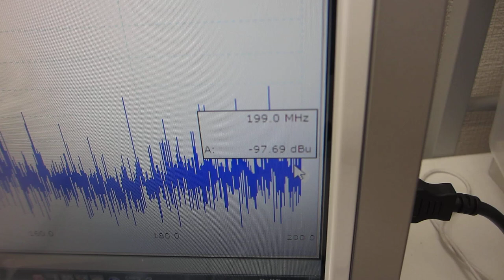オリジナル超音波プローブの伝搬特性テストーーポリイミドフィルムに鉄めっきを行った部材の利用技術ーー（超音波システム研究所）